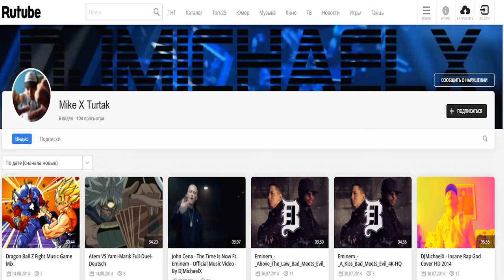Channel-Info - Youtube to Rutube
GER:
Yo Leute, Ich hab jetzt nen Doppelkanal und werde die Sachen, die mann nicht auf Youtube hochladen kann, wegen der Landessperre, UMG, GEMA etc. auf Rutube Hochladen!
meine LP's bleiben zwar hier aber ich hoffe ihr folgt mir dort.

Peace-X